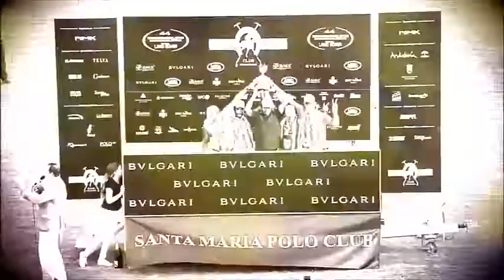The Polo Channel # Promo Sotogrande 2016